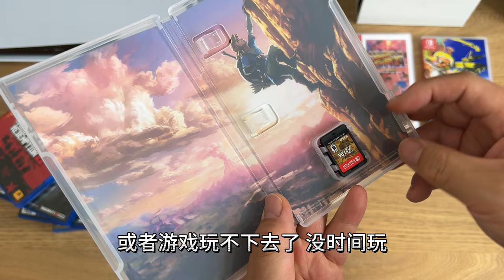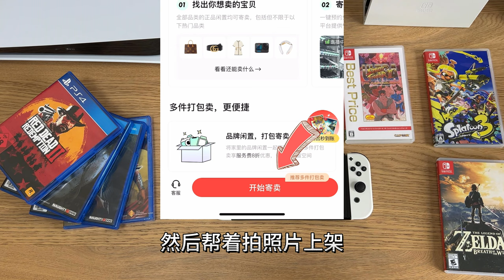Switch游戏卡带最终只有两种下场：吃灰被扔掉，出二手回血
一年都没碰的游戏，说明你从心眼里里不想玩它。Switch游戏卡带和PS光盘，如果一直吃灰，最后的结果无非就是被你老婆，或你老妈扔掉，在她们眼里这都是破烂、垃圾。